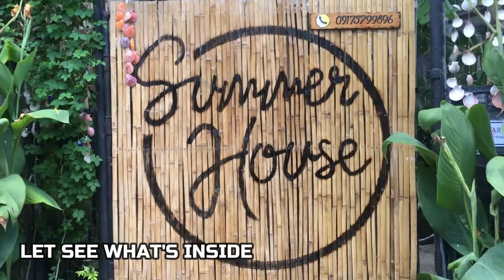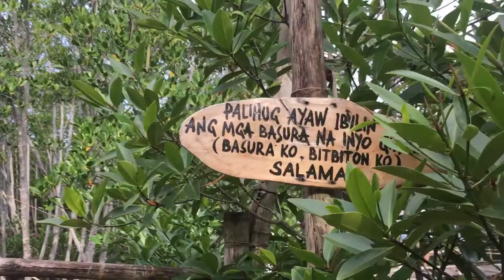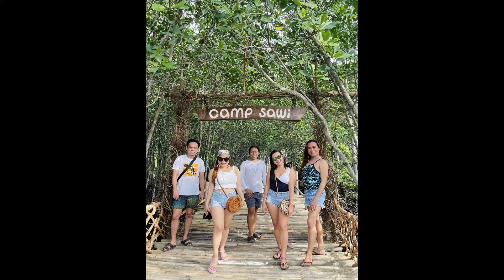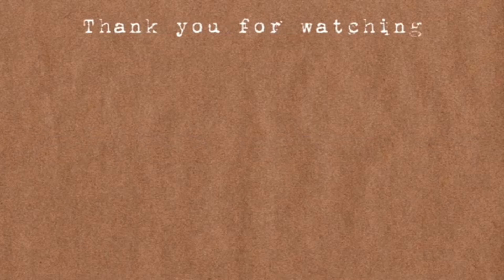BANTAYAN ISLAND ESCAPED